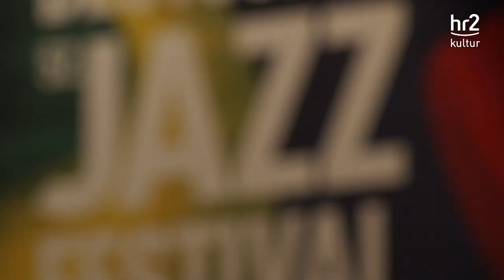hr-Bigband featuring Pablo Held Trio | Frankfurt Radio Big Band | FULL CONCERT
Musik war immer da, immer um ihn herum, erzählt Pablo Held. Geboren 1986 in Hagen als Sohn eines Pianisten und einer Klavierbauerin lief zu Hause Herbie Hancock beim Lego spielen und bei Autofahrten in den Urlaub John Scofield...

PABLO HELD | Klavier
ROBERT LANDFERMANN | Bass
JONAS BURGWINKEL | Schlagzeug
HR-BIGBAND: JIM MCNEELY  | Leitung / Arrangements

Timescodes:

0:00 Intro
4:42 ELEVATE – Comp.: Pablo Held, Arr.: Jim McNeely
(Soli: Oliver Leicht, e-cl; Robert Landfermann, b; Pablo Held, p)
19:59 AMMEDEA – Comp.: Pablo Held, Arr.: Jim McNeely
(Soli: Günter Bollmann, tb; Steffen Weber, ts; Oliver Leicht, as Axel Schlosser, tp)
31:16 WORK SONG – Comp.: Pablo Held, Arr.: Jim McNeely
(Soli: Robert Landfermann, b; Pablo Held, p Heinz-Dieter Sauerborn, ss; Jonas Burgwinkel, dr)
41:22 FOREST SPIRITS – Comp.: Pablo Held, Arr.: Jim McNeely
(Soli: Robert Landfermann, b; Christian Jaksjö, v-tb Pablo Held, p)
52:14 POEM #6 – Comp.: Pablo Held, Arr.: Jim McNeely
(Soli: Pablo Held, p; Axel Schlosser, tp)
1:00:44 NOCTURNE – Comp.: Pablo Held, Arr.: Jim McNeely
(Soli: Robert Landfermann, b; Martin Auer, flh Pablo Held, p)
1:16:42 UNLOCKING MECHANISM – Comp.: Pablo Held, Arr.: Jim McNeely
(Soli: Pablo Held, p; Steffen Weber, ts; Heinz-Dieter Sauerborn, ss; Tony Lakatos, ts Oliver Leicht, as)
1:26:42 52ND STREET THEME – Comp.: Thelonious Monk, Arr.: Pablo Held/Jim McNeely
(Soli: Martin Scales, g; Pablo Held, p)